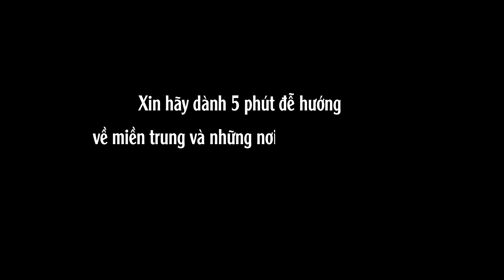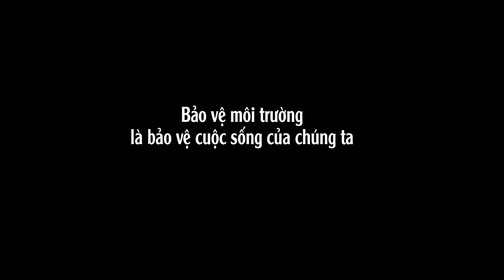ĐỪNG KHÓC NỮA MẸ ƠI | HƯNG HÙNG ( OFFICIAL MV 4K)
Music video by HƯNG HÙNG performing "Đừng Khóc Nữa Mẹ Ơi" (Don't cry, mom).
- Composer: NGUYÊN HÙNG HERO (HƯNG HÙNG)
- Arranger: DUY STUDIO
- Mixing & Mastering: STUDIO13
- Creative Director: NGUYÊN HÙNG HERO
- Director: TRƯƠNG PHONG
- Main Actor: TRÍ AN
- Producer: HERO ENTERTAINMENT
- Cameraman: SAOTVNEW
- Makeup Artist: HIẾU LÊ
- Production: HERO ENTERTAINMENT
- Publisher: HERO ENTERTAINMENT.
- Lyrics:
Đừng khóc nữa mẹ ơi, đàn trâu chết rồi.
Đừng khóc nữa mẹ ơi, đàn gà còn đâu.
Mới hôm nào trời yên gió lặng,
mẹ khuya sớm chăm lo vổ về.
Mà giờ con nước lên,
tang thương cả một miền quê

Từng mái tranh mục nát,chìm trong hoang tàn.
Rồi biết đi về đâu, để được bình an.
Nhưng cụ già và em bé nhỏ
còn thoi thóp ở trên mái nhà.
Làm sao không xót xa mì gói nuốt khô qua ngày.
Đk:
Gió lốc tung trời phá
Bảo rít liên hồi phá tan đi ngôi nhà tôi.
Nước xé con đường cuốn
Lủ quét khôn lường cuốn trôi đi ngôi nhà tôi.
Tan hoang hết rồi mẹ ơi.
Tang thương hết rồi mẹ ơi...

►►Các bạn nhớ Subscribe, Like và Share để ủng hộ tinh thần cho Hưng Hùng và nhận được những thông tin, video mới nhất về các hoạt động nghệ thuật của Hưng Hùng nhé.

© Bản quyền thuộc về Hưng Hùng

Kênh YouTube chính thức của Hưng Hùng